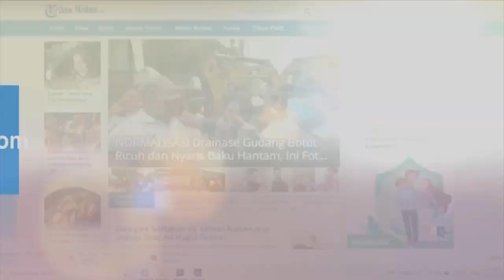Terjerat 6 Kasus Korupsi, Presiden Pedro Castillo Dituntut Mundur, Ribuan Warga Peru Turun ke Jalan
Ribuan warga Peru turun ke jalan menggelar aksi tuntutan terhadap Presiden Pedro Castillo agar mundur dari jabatannya.

Diketahui, tuntutan ini diajukan terkait dengan penyelidikan kasus korupssi oleh Castillo.

Ribuan warga Peru melakukan aksi demonstrasi untuk menuntut Presiden Pedro Castillo agar mundur dari jabatannya.